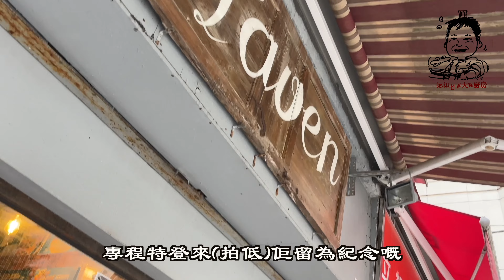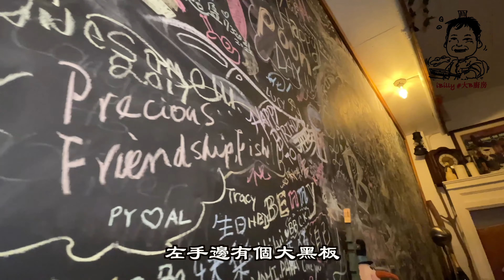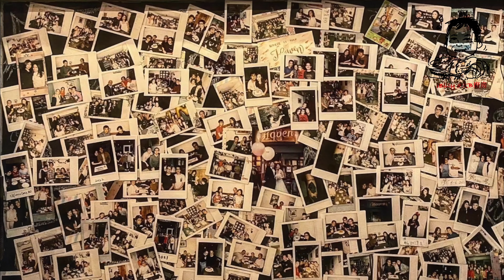大B Vlog # 30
[大B Vlog]   拍攝日期 : 09 Oct 2022
Haven ( 法式 FUSION 小餐廳 )
灣仔麥加力歌街17號地下
灣仔短巷小店結業
2022年10月31日最後一天
結業前￼拍攝留念￼

本人從拍片 , 剪片和编輯 [ 都是新手製作 ]
只能用業餘時間來慢慢學習和建立和改進
希望能用此平台來分享各話题
多謝各觀看者的包容和支持及分享